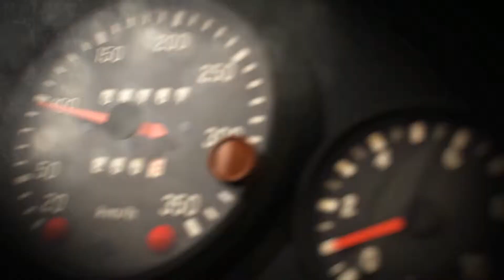Dirt Rally 2.0 - #🎮 Intro (by V.G.W.)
#🎮 Intro -  Dirt Rally 2.0

DiRT Rally 2.0 dares you to carve your way through a selection of iconic rally locations from across the globe, in the most powerful off-road vehicles ever made, knowing that the smallest mistake could end your stage.

(By V.G.W.)
Keep on dropping comments and likes.
Thank you for your support.